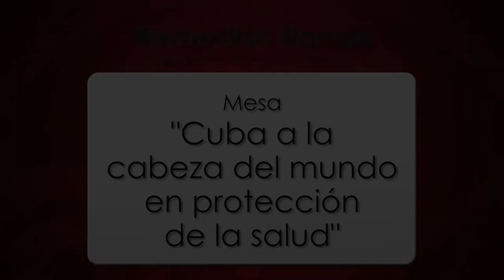"Cuba a la cabeza del mundo en protección de la salud": Eleonora Villa y Remedios Ramos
Mesa "Cuba a la cabeza del mundo en protección de la salud", a cargo de Eleonora Villa, microbióloga (Cuba) y  Remedios Ramos, trabajadora sanitaria (Andalucía). Benalmádena (Málaga), VIII Encuentro Andaluz de Solidaridad con Cuba.